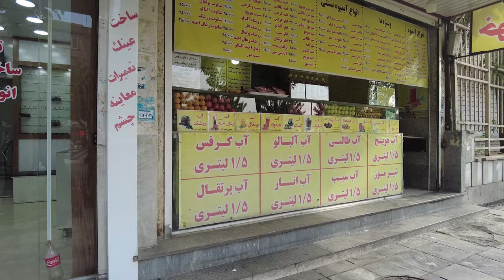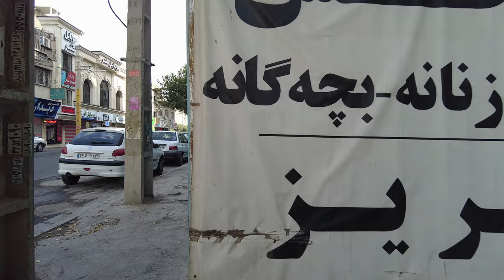IRAN vlog - 4K walking tour in Golshahr Karaj city 2022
Hello I’m Amir, Iranian tour guide and video creator

🧡In this video of the Iran 4K walking tour, I`ll go around Karaj city and I`m gonna show you a famous area named Golshahr karaj with lots of shops and boutiques, Don`t miss this 4k Iran morning walk.

Mehrshahr (Karaj city) : youtu.be/1_PBqkHV2Ys
Ab-o-Atash Park: youtu.be/OkDR4VFgaN0
Tabiat Bridge: youtu.be/iOIHHJWlyhA
Jannat Abad: youtu.be/-S9tUeu6tlE
▶ Video sections:
00:00 Highlights
01:00 Golshahr street